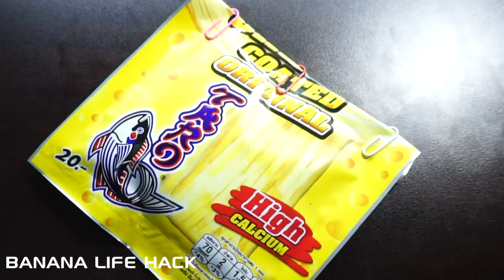7 Awesome Life hacks With Paper Clips : Banana Life Hack